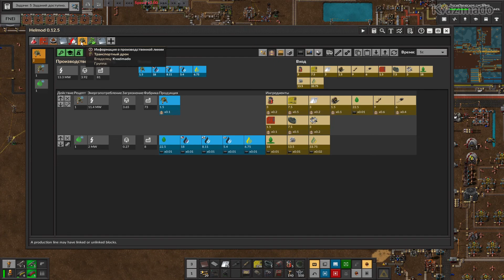Factorio. Sea Block. Массовое производство помощников - # 17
Синопсис - "Этот модпак изменяет генерацию ландшафта так, что везде, кроме начального блока, есть вода. Вам дается достаточно начальных предметов, чтобы создать небольшую фабрику, добывающую ресурсы из моря, и которая должна вырасти из единственного тайла в обширную фабрику."

2. Transport Drones by Klonan - транспортные дроны, которые только возят разные ресурсы и ничего не строят. Работают исключительно на попутном нефтяном газе.
3. Transport Drones Fuel by tubs - позволяет заменить топливо дронов с попутного нефтяного газа на пар
3. Informatron - лично для меня бесполезная фигня, но она необходима для мода выше.
4. Speed Control by s2upidperson - кому лень ждать часы для получения результата, можно немного ускорить время.
5. Repair Turret by Klonan - уже зарекомендовавший себя мод ранее. Турели, которые на начальных этапах работают в качество поддержки стен и турелей, позже становятся зарядками для дронов, а в конце могут как строить, так и сносить здания.
6. Nanobots: Early Bots by Nexela - для кого то читы, а для меня улучшение качества жизни в самом начале. Нано пушка с ботами внутри помогут быстро перестроить базу в самом начале.
7. Belt sorter by judos - добавляется сортировщик, который работает от электричества и позволяет раскидывать ресурсы в разные стороны
8. Miniloader by therax - удобная штука для загрузки и разгрузки ресурсов. То что должно было быть в ваниле, но вырезали, так как они бы убили манипуляторы (что правда).
9. Helmod: assistant for planning your base by Helfima - утилита, позволяет рассчитать и запланировать производство в будущем перед постройкой оного.
10. FNEI by npo6ka - второй утилитарный мод, который покажет какие ресурсы где используются и из чего создаются.
11. Blueprint Flip and Turn by NovaM - третий утилитарный мод, который поможет сделать красиво - перевернуть или отразить по вертикали/горизонтали блюпринт.
12. Flare Stack by GotLag - добавляет возможность удалять жидкие и твердые отходы
13. Bob's Adjustable Inserters - предоставляет возможность настроить манипулятор на то, что и откуда будет забирать и выкладывать.
14. Companion Drones by Klonan - дроны, которые могут строить и защищать персонажа. Даются в самом начале.
15. Todo List by JasonMiles - Блокнот, где можно отмечать что нужно сделать в следующий раз